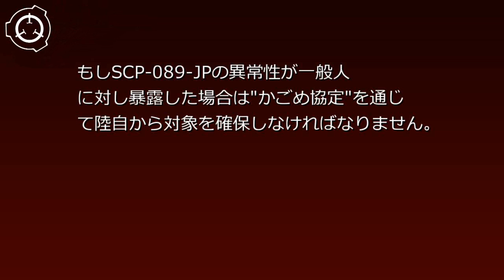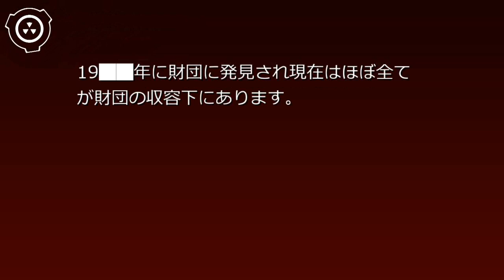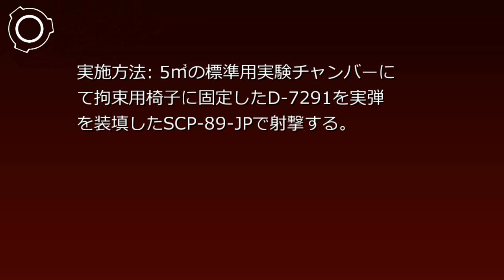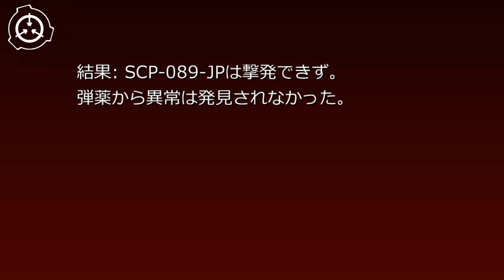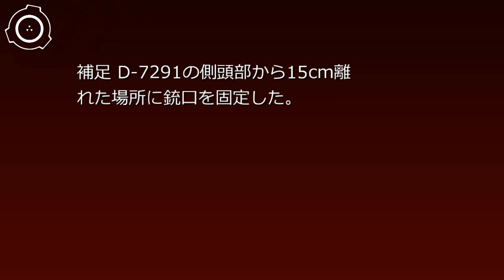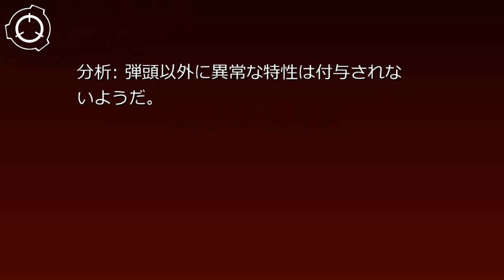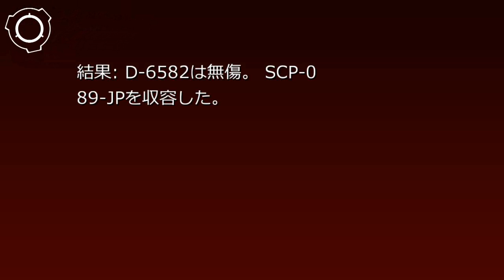SCP財団機密データ：SCP-089-JP - 平和主義者の銃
説明: SCP-089-JPは陸自にて使用されていた自動小銃の総称です。19██年に財団に発見され現在はほぼ全てが財団の収容下にあります。20██年迄に全てのSCP-089-JPが収容される予定です。 シナリオ読込型VRoidビューワ HachiViewerPlus